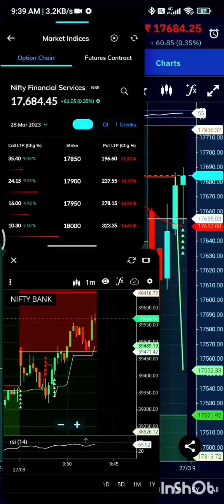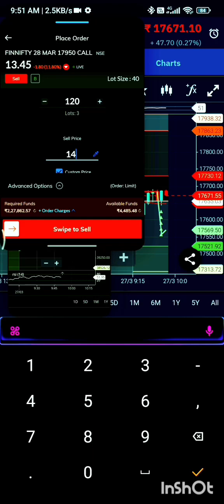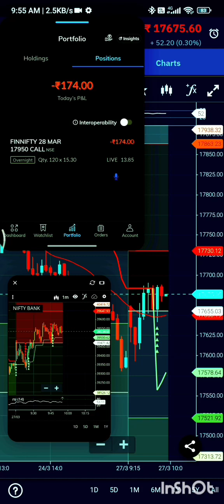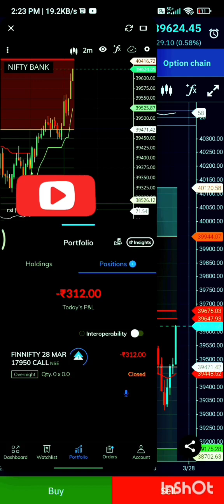How to coverloss same day trading in optiontrading 💯💯👌💯😃✌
Description :-
Training Advice, Or Any Other Advice. This Is General Information And Is Not Explicit To You OrAnyone Else.Without The Consultation Of Any Professional, WeStrictly Recommend You Not To Make Any Decisions, Financial, Investments, Trading, OrOtherwise. Please Understand That Using This Information Would Be Totally At Your Own Risk. Do Not Take Any Action Unless You Are Set Up To Continue An'All Out Misfortune " or "Total Loss". Your Misfortune Could Incorporate Cash You Contributed Just As Commissions And ExchangeCharges.The Link Provided is a affiliate promotion programit means if you will open the account from abovelinks, will get comission. प्रदान की गई जानकारी केवल शैक्षिक और शिक्षाप्रद उद्देश्यों के लिए है। हमारा इरादा नहीं हैकोई वित्तीय सलाह, निवेश सलाह, प्रशिक्षण सलाह या कोई अन्यसलाह देना ।यह सामान्य जानकारी है और आपके या किसी और के लिए स्पष्ट नहीं है।किसी भी पेशेवर के परामर्श के बिना, हम आपको सख्त सलाहदेते हैं कि कोई भी निर्णय, वित्तीय, निवेश, व्यापार या अन्यथाकृपया समझें कि इस जानकारी का उपयोग करना पूरी तरह से आपके अपने जोखिम पर होगा । जब तक आप एक जारी रखने के लिए तैयार नहीं हैं तब तक कोई कार्रवाई न करें "ऑल आउट दुर्भाग्य" या "कुल नुकसान"। आपके दुर्भाग्य में कमीशन और विनिमय शुल्क के रूप में आपके द्वारा योगदान की गई नकदी शामिल हो सकती है।